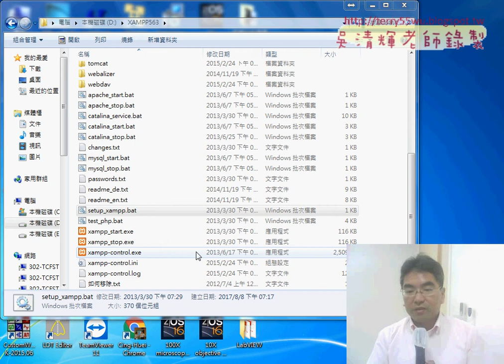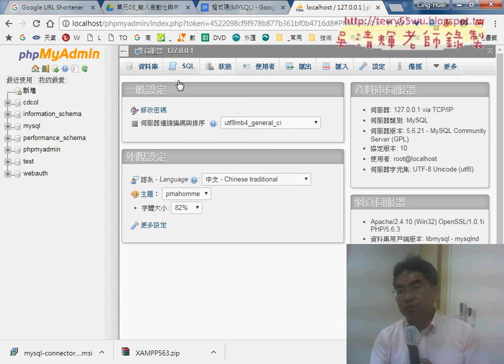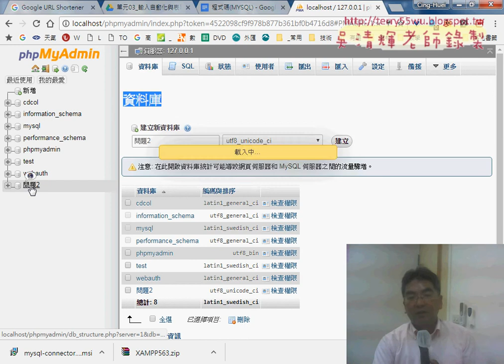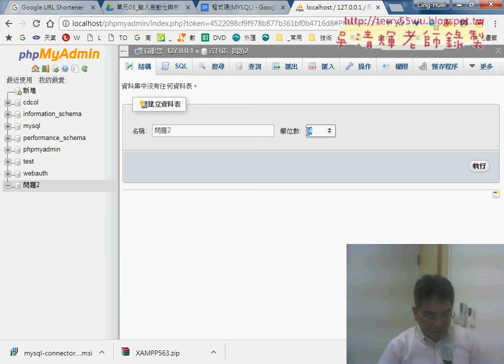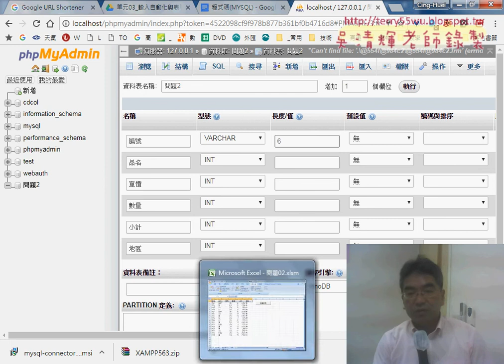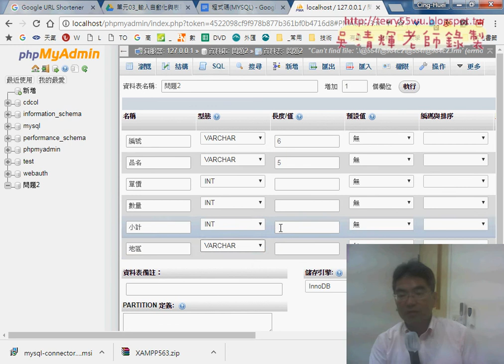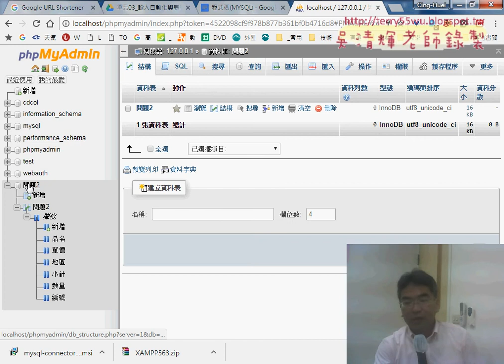04 新增MQSQL資料庫與資料表與欄位